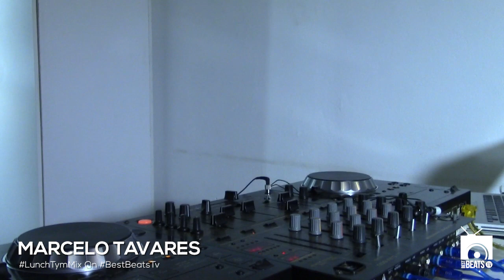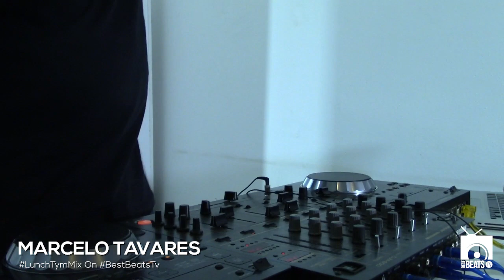Marcelo Tavares with ur